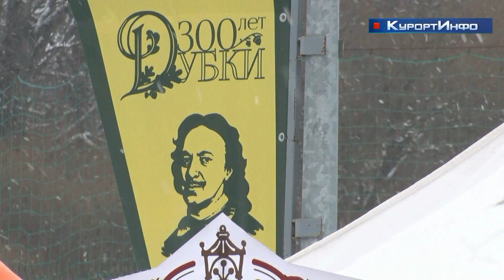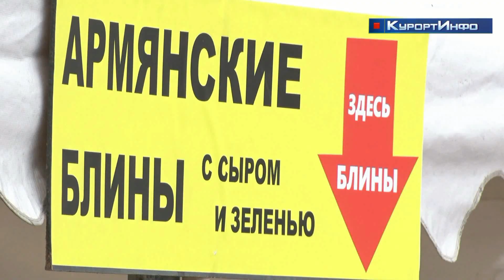Широкая масленица в парке "Дубки"